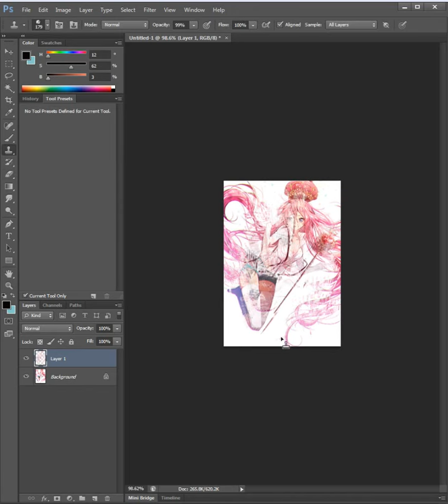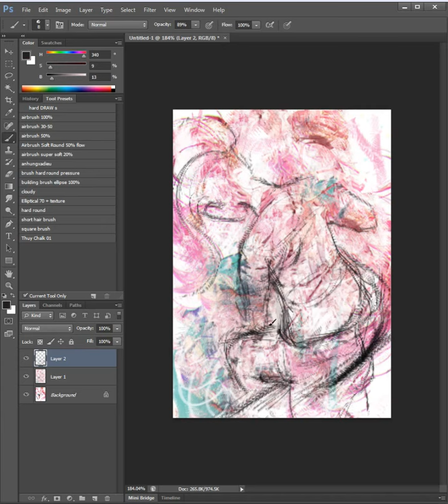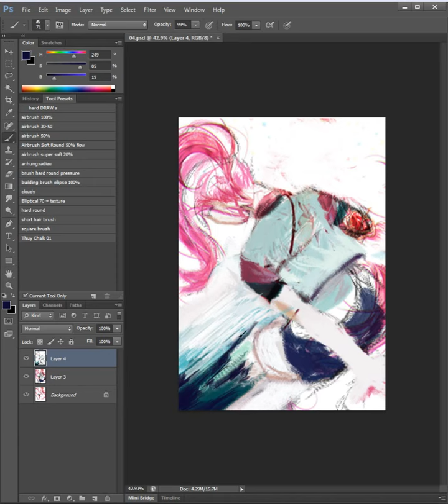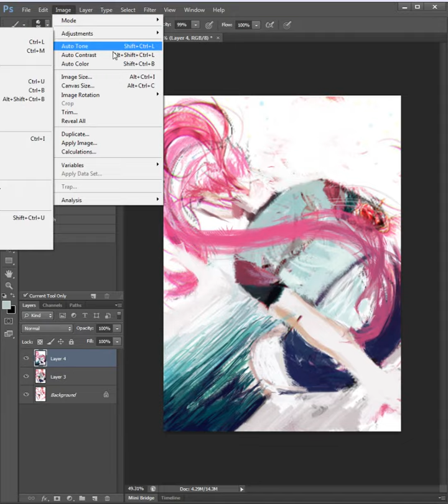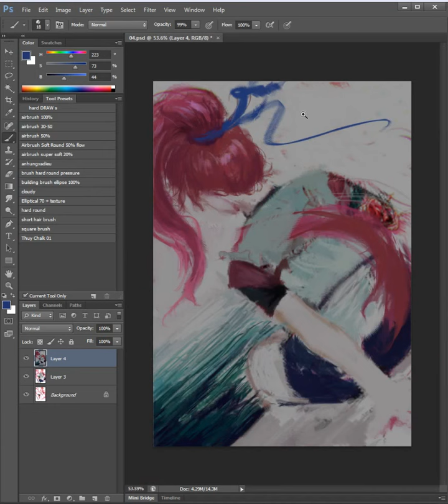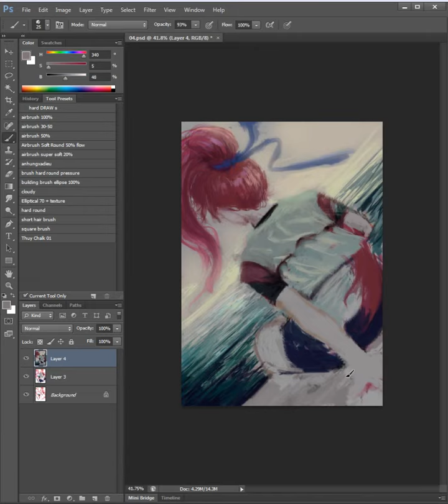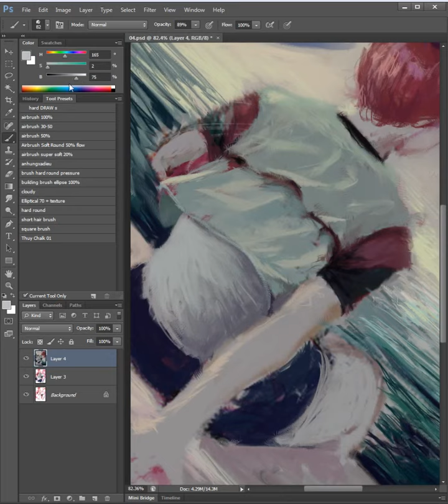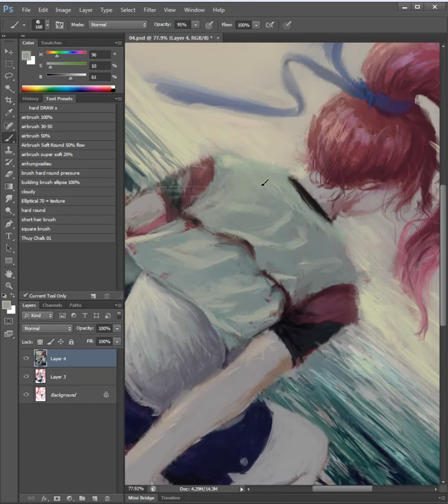anime style speed painting 02